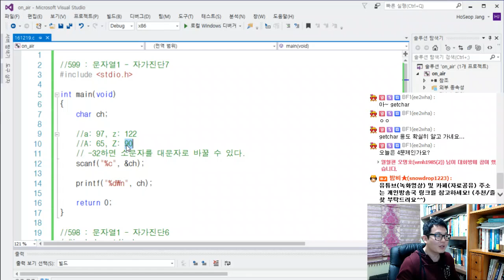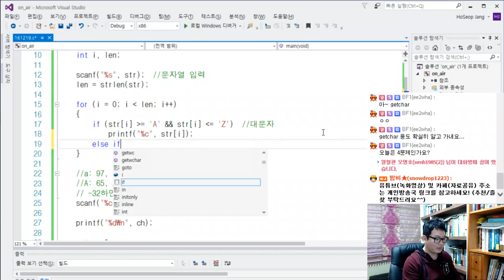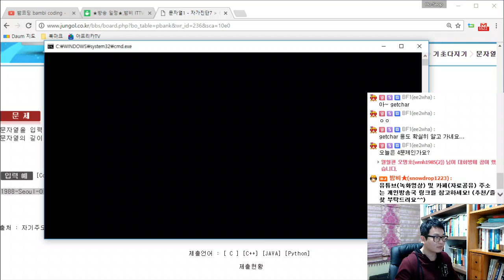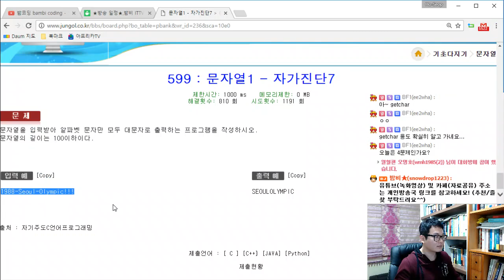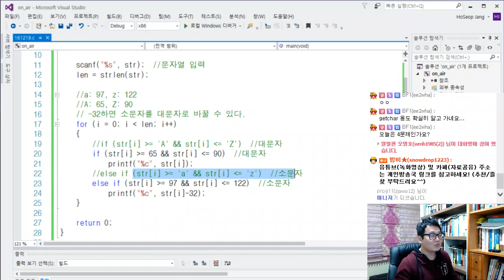[C] 대소문자 변환하기 / 기초다지기 - 문자열1 자가진단7 (599) ★밤비와 코딩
문자열을 입력받아 알파벳 문자만 모두 대문자로 출력하는 프로그램을 작성하시오.
문자열의 길이는 100이하이다.